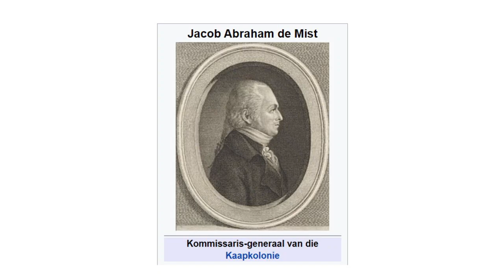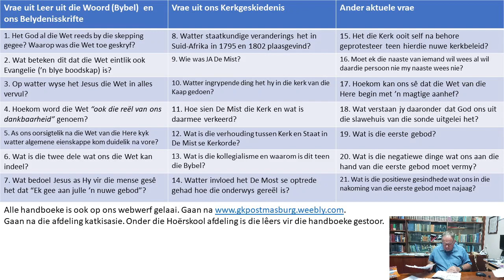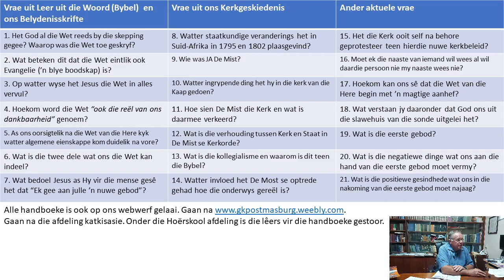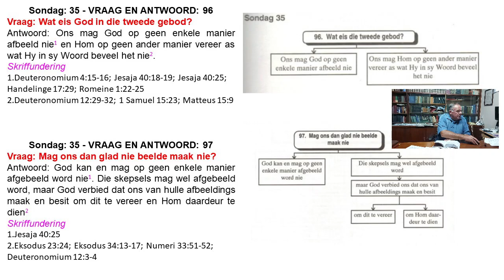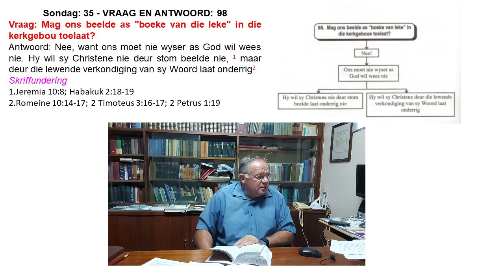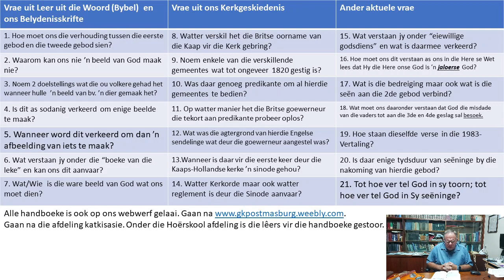Katkisasie Les 23 Week 3 16-23 Februarie 2021